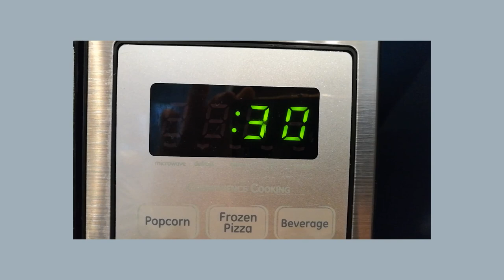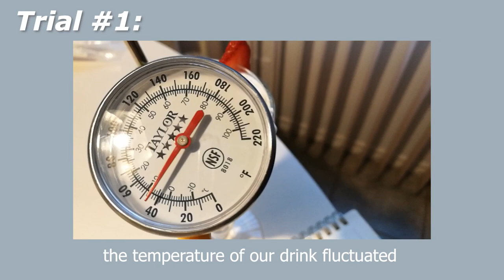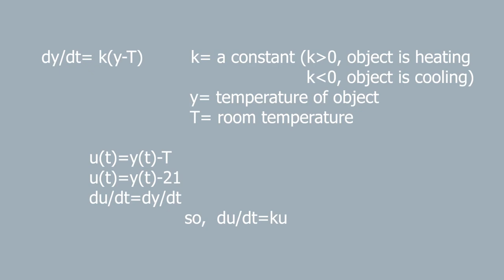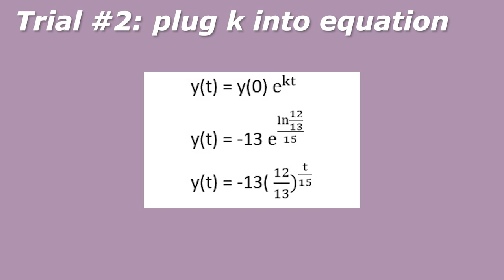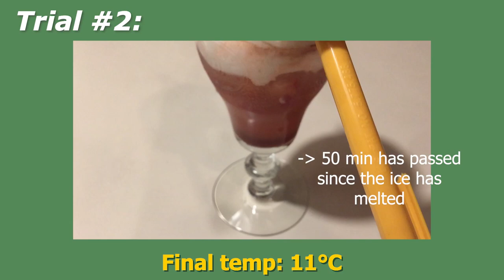Newton’s Law of Cooling: Strawberry Soda🍓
Calculus Project on Newton’s Law of Cooling
Collab with Amy Z. Yam
Director: Yolanda Chang
Film + edit : Amy Zeng

By AY Entertainment